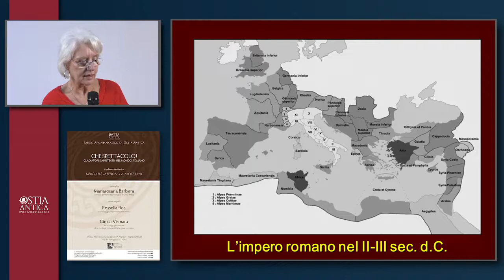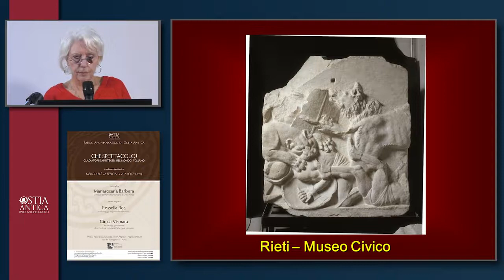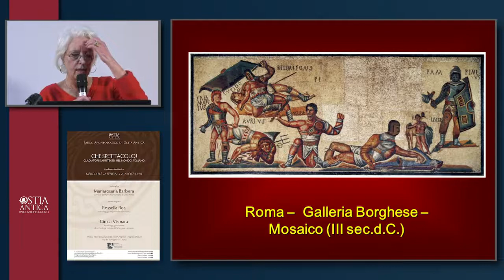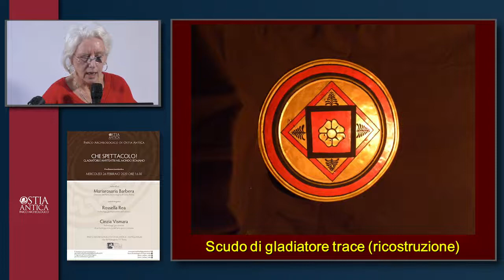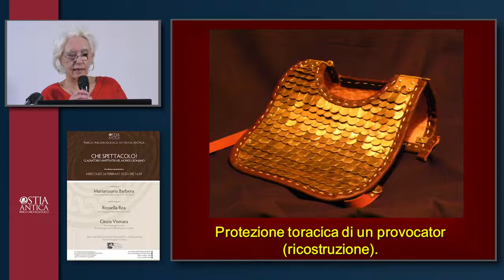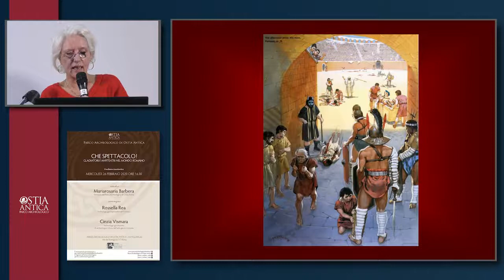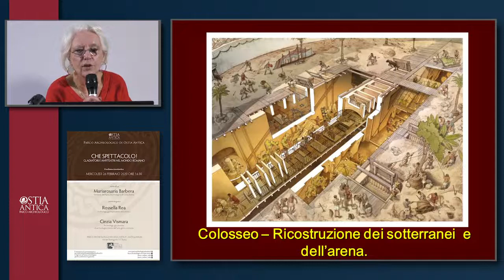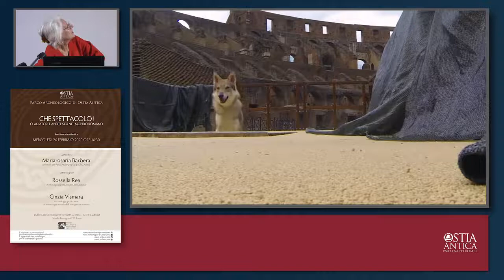02 Che spettalogo! Gladiatori e anfiteatri nel mondo romano, Rossella Rea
Parco Archeologico di Ostia Antica